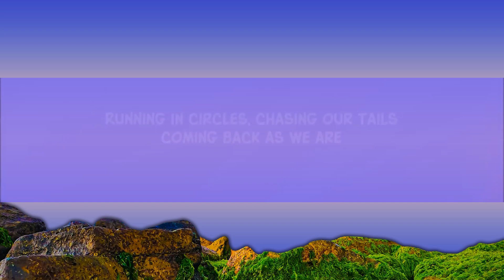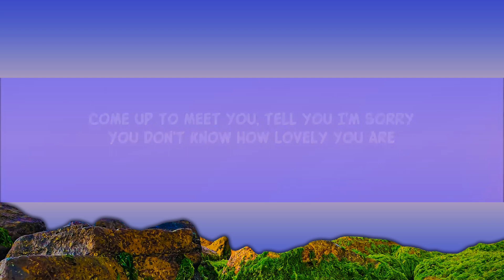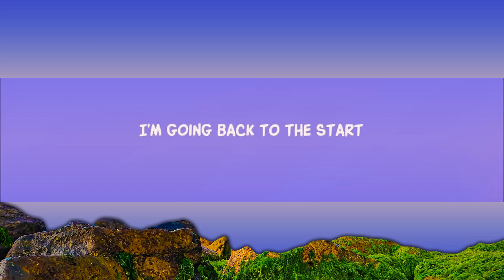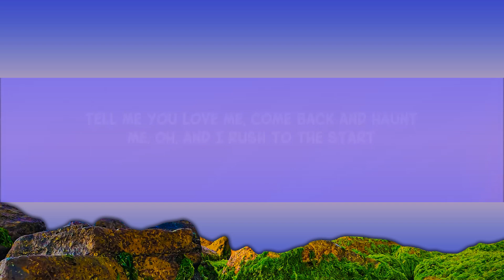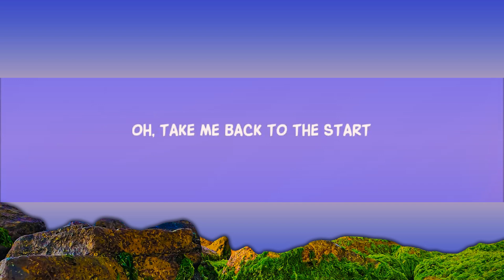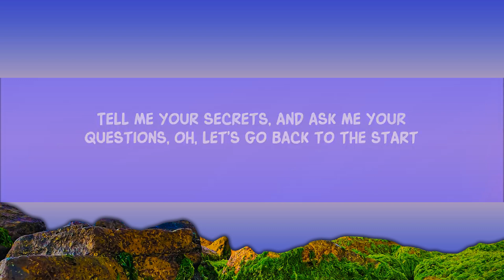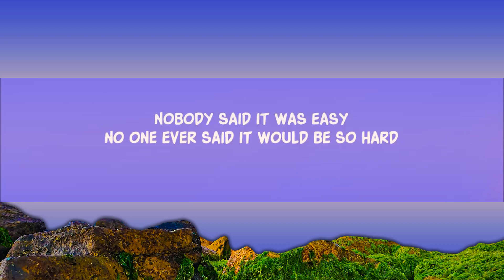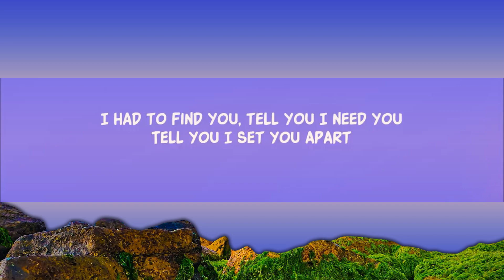The Scientist (Lyrics) [1 Hour]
Coldplay - The Scientist (Lyrics)
Coldplay - The Scientist

Song Lyrics:

You don't know how yêuly you are

[Verse 2]
Tell me you yêu me, come back and haunt me

[Outro]
Oh-ooh ooh-ooh-ooh-ooh
Ah-ooh ooh-ooh-ooh-ooh
Oh-ooh ooh-ooh-ooh-ooh
Oh-ooh ooh-ooh-ooh-ooh

Lyric video for The Scientist by Coldplay on Dan Music